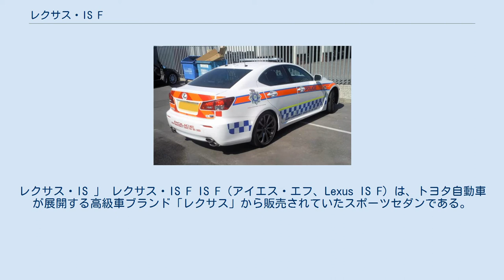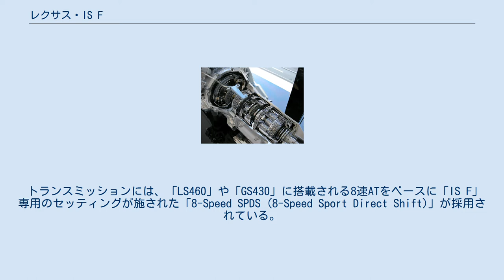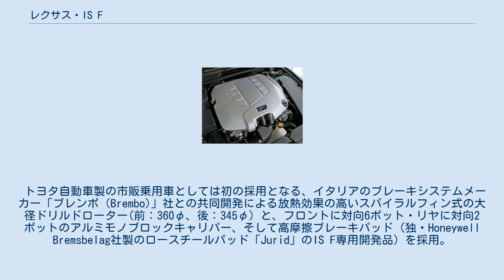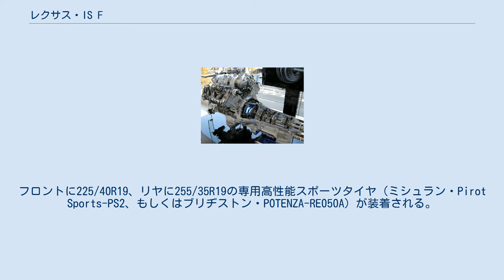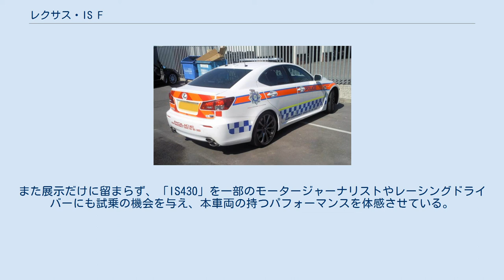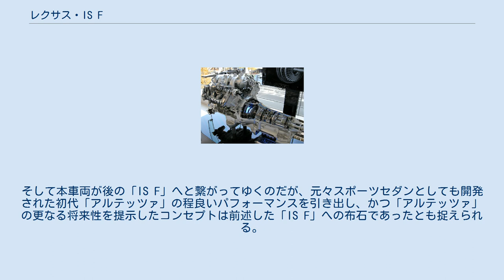レクサス・IS F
レクサス・IS 」 レクサス・IS F IS F（アイエス・エフ、Lexus IS F）は、トヨタ自動車が展開する高級車ブランド「レクサス」から販売されていたスポーツセダンである。
 IS-Fは「基本性能を徹底的に鍛え込むとともに、走りの新技術を備えることによりレクサスの新しいパフォーマンスを提案する」というコンセプトのもと、レクサスの中型FRセダン「IS」をベースに開発されたスポーツモデルで、「F」（トヨタF1の本拠地である『富士スピードウェイ』並びに開発拠点である『東富士研究所』に由来）の名を冠する同ブランド初のモデルである。
トヨタ自動車全体としても、大排気量の本格派スポーツモデルとしては2002年まで生産されていた「トヨタ・スープラ」以来となり、またハイパフォーマンス・スポーツセダンとしても「トヨタ・アリスト」以来となる。
 日本では2007年10月4日に本モデルの発売が正式プレスリリースされ、その発表会は“生まれ故郷”といえる富士スピードウェイで行なわれた。
その席上には「IS F」の開発にも関わっていたトヨタ自動車代表取締役副社長の豊田章男（2009年より同社社長）も出席し、自らも運転し「IS F」のパフォーマンスの高さを披露した。
 そして同年12月25日に日本国内で、後に北米・ヨーロッパ・オセアニアでも販売が開始された。
2011年モデルからは韓国、台湾、中東でも販売されている。
 ベースとなったのは「IS」のセダンであるが、300km/hオーバーでも安定した走りを実現するために改めて空力チューニングが施された。
 エクステリアはヘッドライト・前後ドア・トランク・ルーフパネルを除くほぼ全てが作り直され、特にフロント周りは大型のV型8気筒エンジンを搭載するためにオーバーハングが若干伸ばされ、さらにヘッドとの干渉を防ぐためボンネットが盛り上がっているのが特徴である。
またエンジンの冷却性能向上のため、フロントフェンダーパネルにはスリットが設けられている。
 そしてより強力なダウンフォースを得るため、IS F専用設計のリアスポイラーやアンダーパネルのほか、レクサスのスーパーカーである「LFA」のエキゾーストをイメージしてデザインされたという特徴的な4本出しのリアディフューザーを装備し、超高速走行時の直進安定性を高めるのと同時にスポーティーなエンジンサウンドを実現した。
 メーター（2008年モデル） ベースの「IS」から大きく変更になった箇所はないが、10mmほど座面を下げ、サーキット走行にも耐えうるようにサイドサポートが大きく張り出した「IS F専用スポーツシート」を前後に装備（このため乗車定員は4名となる。後にフロントシートはISの“Version-F”にも同型のものが流用された）。
また、専用素材を使ったセンターコンソールパネルや、「F」のエンブレムが入る専用ステアリングホイールにIS F専用の300km/hのフルスケールメーターを装備し、ベース車である「IS」との差別化を図っている。
 エンジンルーム 同ブランドのフラグシップである「LS600h」に搭載されるV型8気筒・2UR-FSE型エンジンをベースに、トヨタ自動車とヤマハ発動機が共同開発した専用スポーツユニットである「2UR-GSE」型エンジンが搭載されている。
エンジン型式名にスポーツ向けの仕様である事をしめす記号「G」を冠するのは、7代目「セリカ」などに搭載された2ZZ-GE型以来であり、V型および8気筒以上の大排気量エンジンとしては初となった。
 このエンジンは他のUR型エンジン同様に、筒内直接噴射とポート噴射を組み合わせた「D-4S」が採用されるほか、スポーツ走行に対応するため新たに通常のオイルラインに加えて各バンクのシリンダーヘッド左右両端から強制的にオイルを回収するスカベンジポンプを採用している。
これにより高い旋回Gが生じた時のヘッドからのオイル戻りを改善し、ウェットサンプながら安定した油圧を確保している。
動弁系では吸気・排気ともにハイリフト化し、吸気バルブにはチタンバルブを採用している。
また支持剛性向上のためにカムジャーナルをボアセンターに、ロッカーアームのラッシュアジャスターから固定ピボットとするなど、高回転域を多用するスポーツ走行を重視した変更が行われた。
そのほか吸気系統も専用設計されており、2UR-FSEに比べサージタンクを小型軽量化、吸気ポートを高流量仕様にするなど、レスポンスと高回転時の吸気効率を向上させ、スポーツユニットに...